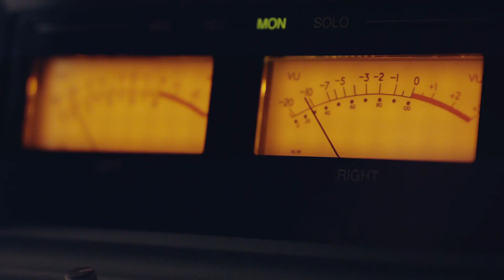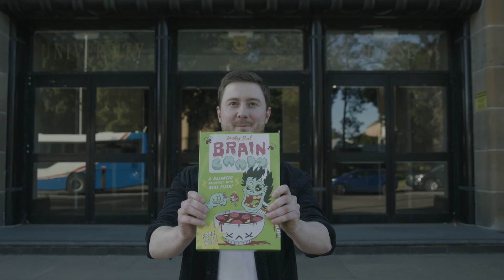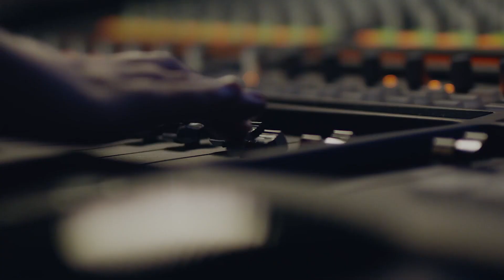Real world experience – Reid McManus working with BMG artists Dune Rats and Hockey Dad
Hear how Bachelor of Visual Communication Design (Honours) student Reid McManus gained real-world experience working with BMG artists Dune Rats and Hockey Dad.